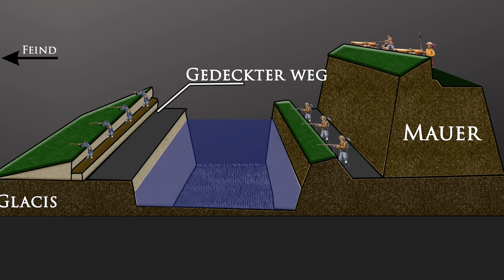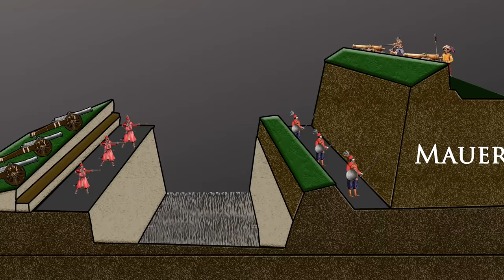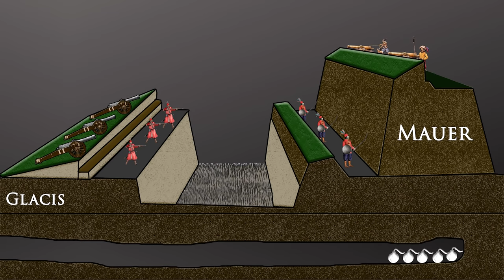Die zweite Wiener Türkenbelagerung 1683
Am 14. Juli 1683 erschien ein osmanisches Heer unter dem Befehl des Großwesirs Kara Mustafa Pascha vor den Toren Wiens. Mit seiner Ankunft begann eine Belagerung von gewaltigem Ausmass, die durch brutale Minenkriege, unerwartete Wendungen und einen "apokalyptischen Sturm" von tatarischen Reitern, die das Umland verwüsteten gekennzeichnet war. Die Belagerung Endete mit der Schlacht am Kahlenberg, in der die berühmten Flügelhusaren Polen-Litauens unter dem polnischen König Johann III. Sobieski die Osmanen in einem spektakulären Kavallerieangriff niederritten. Die Belagerung von Wien und die Schlacht am Kahlenberg werden bis heute von Historikern kontrovers diskutiert. Sie gelten als Wendepunkt in der Expansion der Osmanen nach Westen.

Brauchst du einen Pulli?

Bibliographie
Black, Jeremy (Hg.), The Seventy Great Battles in History, Leipzig 2005.
Eickhoff, Ekkehard, Venedig, Wien und die Osmanen. Umbruch in Südosteuropa 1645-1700, Stuttgart 2008.
Matschke, Klaus-Peter, Das Kreuz und der Halbmond. Die Geschichte der Türkenkriege, Darmstadt 2004.
Stoye, John, The Siege of Vienna: The Last Great Trial Between Cross & Crescent, London 1964.
Wheatcroft, Andrew, The Enemy at the Gate: Habsburgs, Ottomans, and the Battle for Europe, New York 2010.